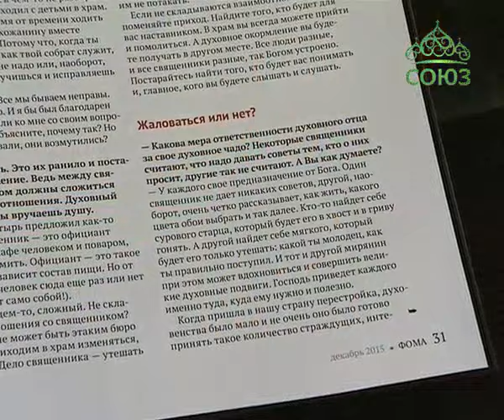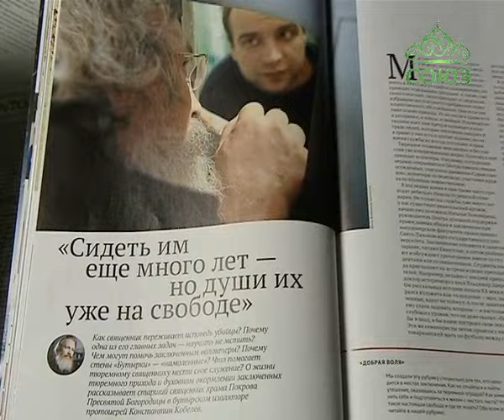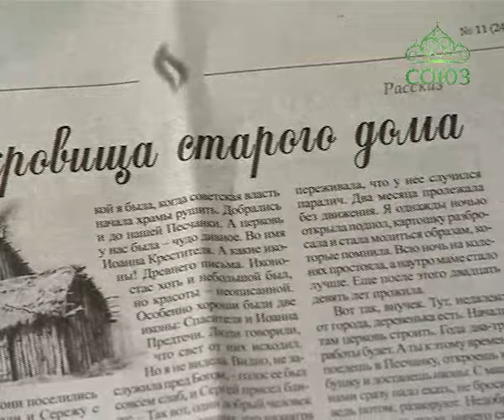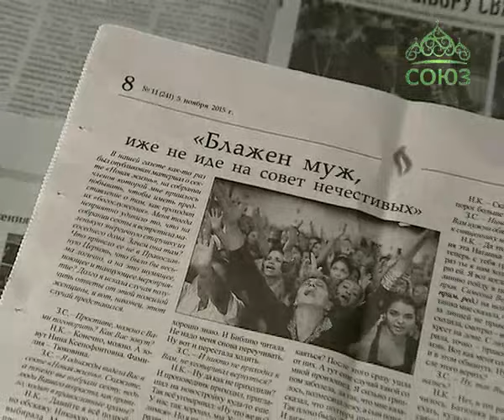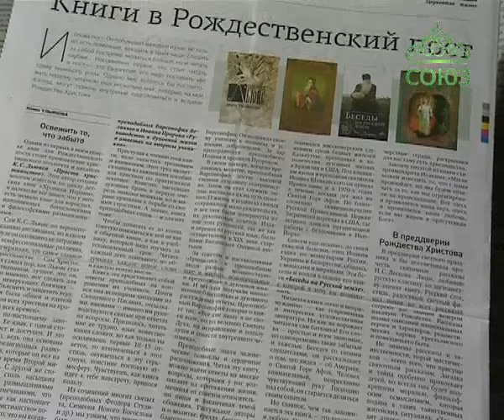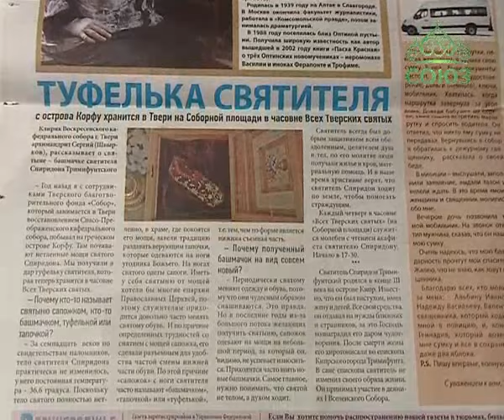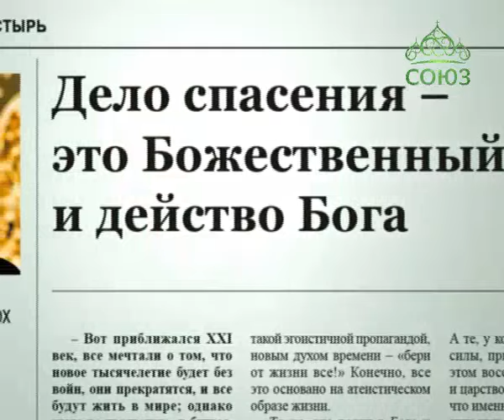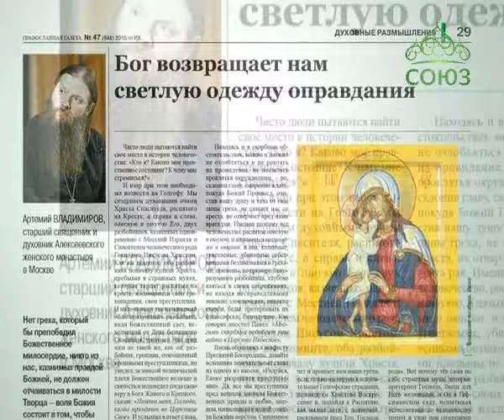Обзор прессы. Выпуск от 15 декабря